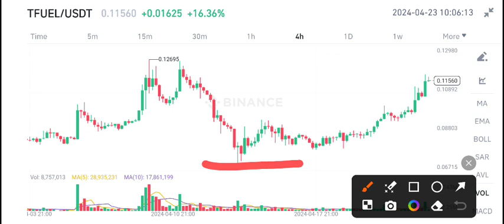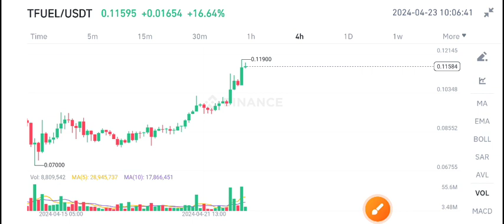TFUEL Price Today! Theta fuel TFUEL Price Prediction! TFUEL Today News